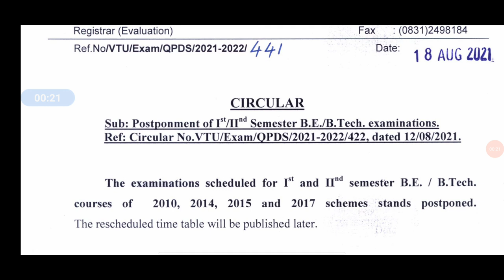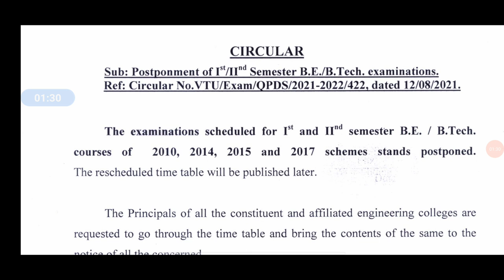Vtu important update|18 August 2021|students solution